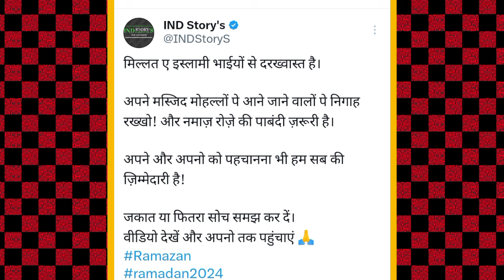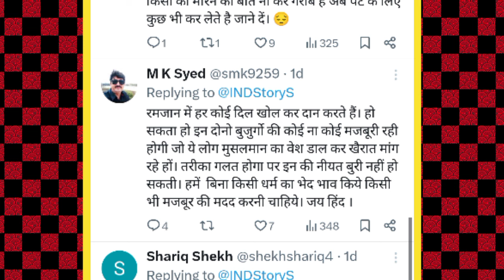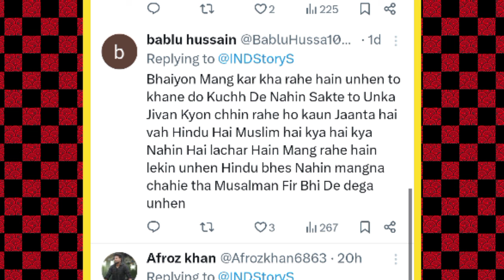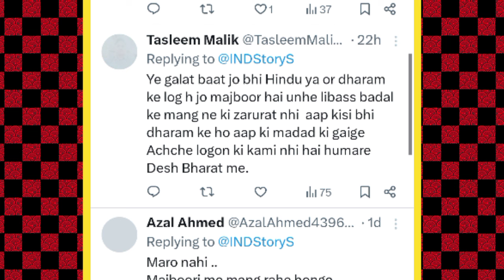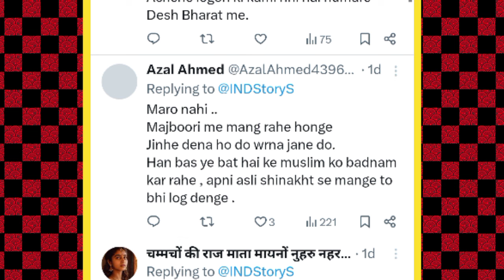जकात लेते पकड़ा गया पन्ना लाल ! दाढ़ी टोपी मैं हिंदूवादी ! मुसलमानों सावधान